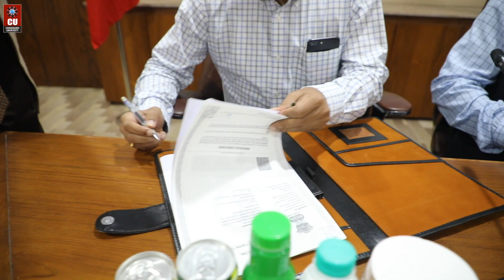MOU Signing Ceremony with Tata Consultancy Services (TCS)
Chandigarh University signed a memorandum of understanding  (MOU) with an Indian multinational information technology service and consulting company,  A Global Leader in IT Services, Consulting, Technology, and Digital Solutions -- Tata Consultancy Services (TCS).